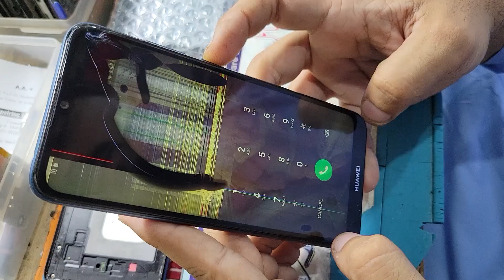Huawei Y6 Broken Screen and Touch Combo Replacement - How To Replace Mobile LCD Screen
In this video I will show you how to replacement Huawei Y6